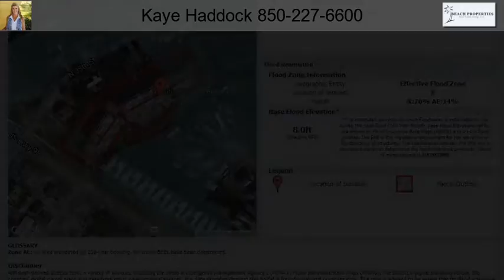3300 Highway 98 Unit 111, Mexico Beach FL 32456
GATED COMMUNITY,CANAL VIEWS AND X FLOOD ZONE IN THE HEART OF MEXICO BEACH! This 1st floor unit is easily accessible and is just one block away from the ocean,pier,marina,shops,and restaurants! This lovely 2BR/2BA condo in Waterside Village has so much potential for rental income and is one of only a few handicap accessible units in the building. Split bedrooms with open floor plan for room to entertain. Newly painted. Relax on the outdoor patio while overlooking beautiful canal views. Amenities include large pool,hot tub,day dock,sun deck,pet friendly,boardwalk,and grill area. HOA includes water,sewer,trash,cable,internet,and insurance. See the HIGH DEF 3D tour to walk through this home!